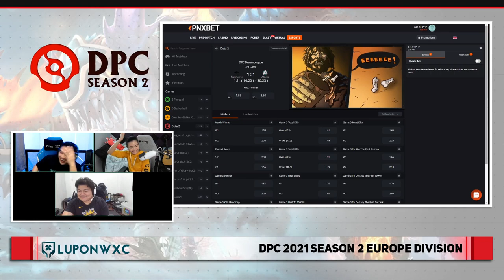Team Secret vs Alliance Game 2 (BO3) DPC 2021 Season 2 Europe Upper Division